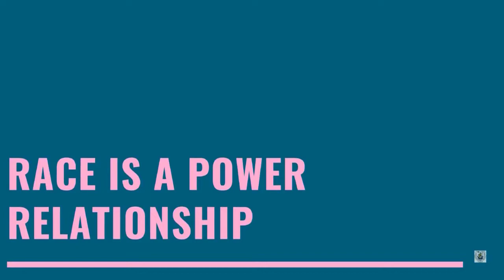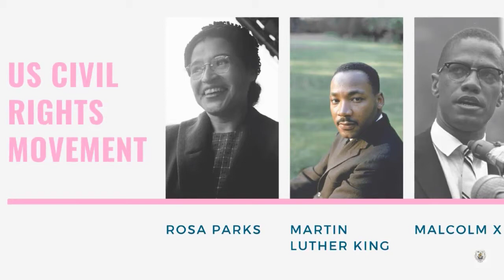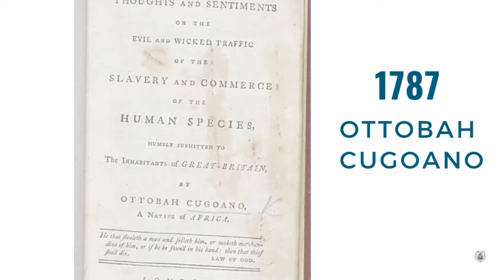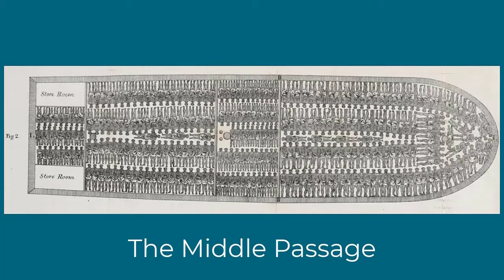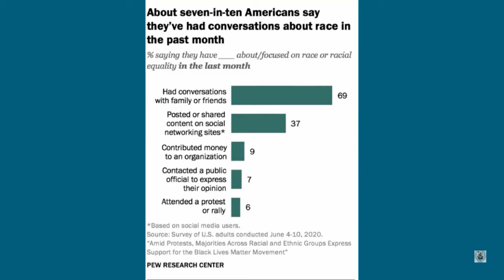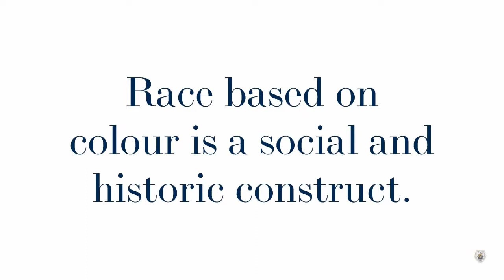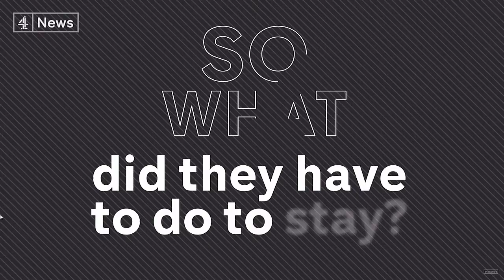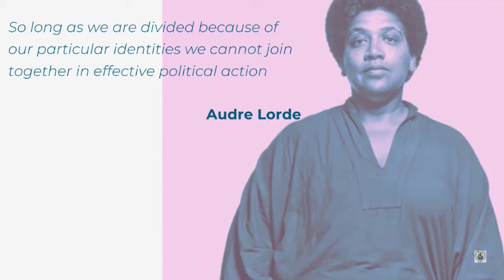The causes of racial inequality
This video explores race as a power relationship. Topics discussed include the Black Lives Matter global movement, the murder of George Floyd, President Trump's reaction to Floyd's death, the Atlantic Slave Trade, Jim Crow Laws, the KKK, Rosa Parks, Martin Luther King, Malcolm X, Booker T. Washington, Black Panthers, 1968 Olympic, the Windrush Scandal, the murder of Stephen Lawrence, the writing of Robin DiAngelo, Audre Lorde and George Moses Horton.